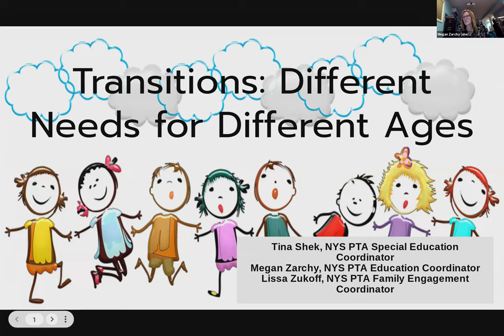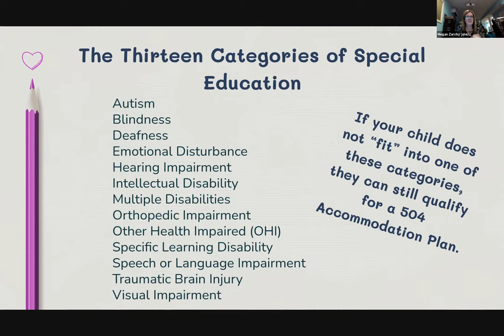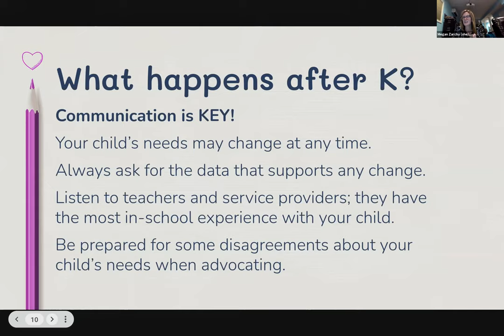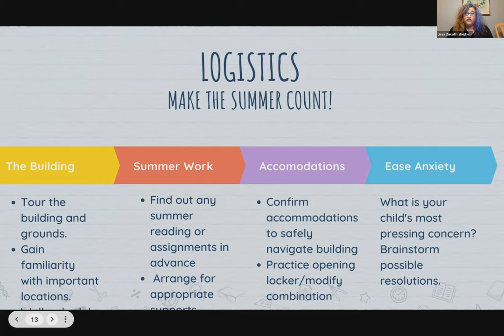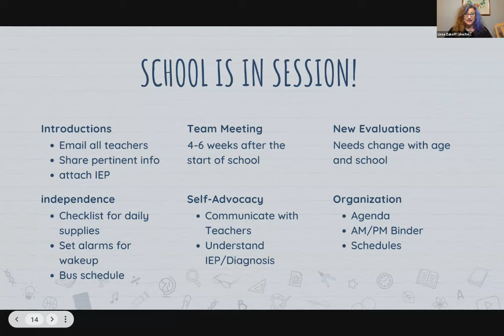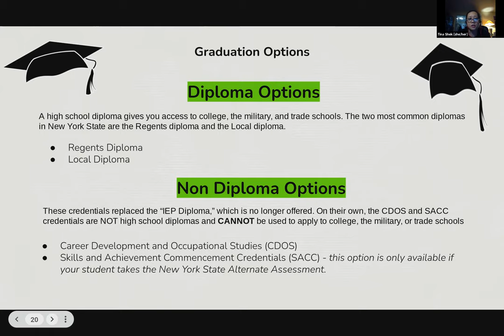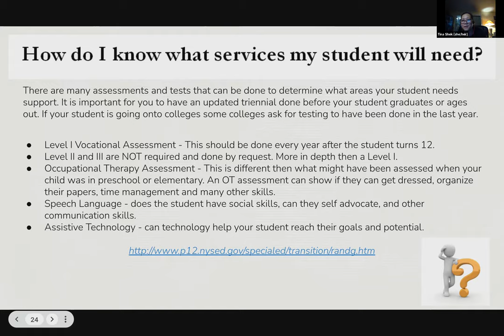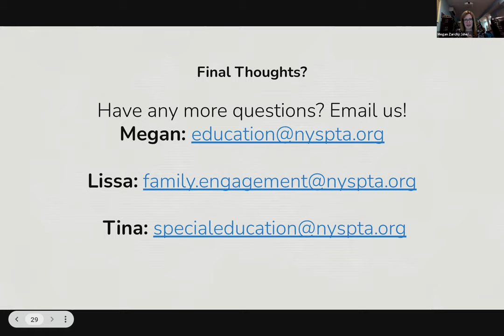304 Stages of Transition in Special Education Different Needs for Different Ages